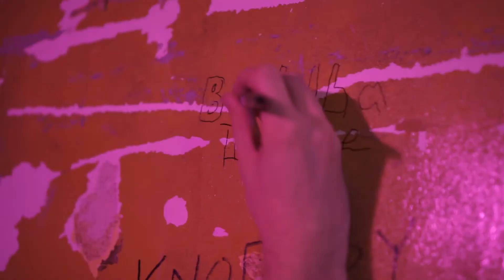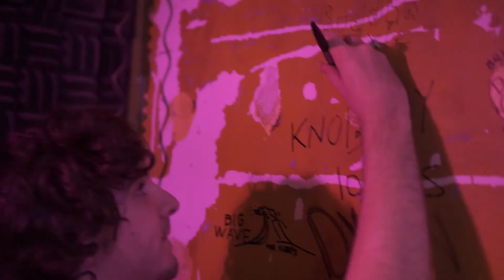KDVS BuddhaTrixie Interview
Ammaar sits down with Buddha Trixie.

Engineered by: Ammaar Vayani and Jon Wiilde
Shot by: Ryan Justice, Huck Vaughan
Edited by: Ryan Justice, Huck Vaughan